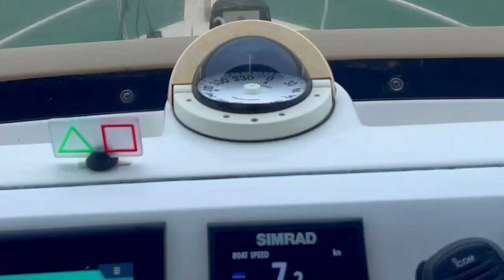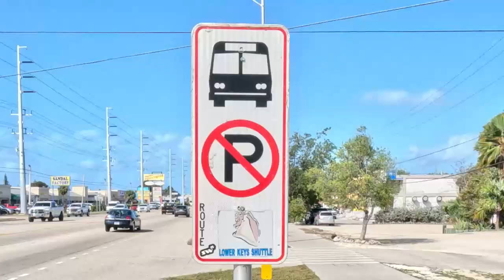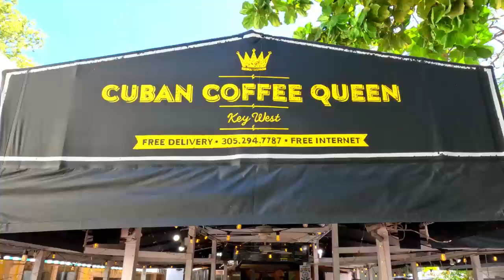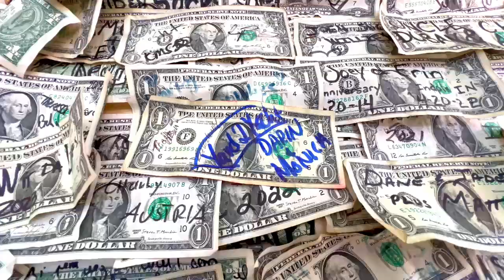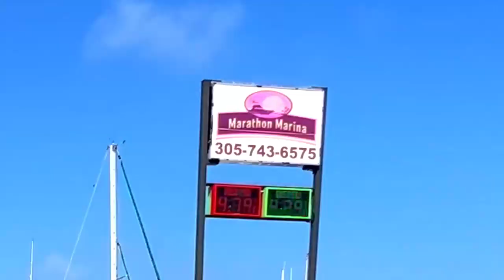Florida Keys: Boot Key Harbor, Marathon, and Key West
We have finally made it to the Florida Keys but won't get to stay long. Passing through Boot Key Harbor on the way to Skipjack marina was everything we expected, beautiful water filled with boots on anchor, moored to a ball, or in a slip. After a few weeks on anchor, it was nice to pull into a slip and plug in to shore power. Everything is easier with electricity. While we're here we'll explore Marathon and Skipjack and spend some time with friends. But the highlight of our stay is a trip to Key West. Key West is a town that we have been to several times and that we love. But Key West on Saint Patrick's Day is an entirely new experience. What a fun place to be.

It helps us to grow and to create additional content. Thanks!!

If you’re interested in the foldable bikes that we use, check out the Zizzo Urbano add on Amazon

We get so much feedback and interest in the headsets that we wear on the boat. Made by EARTEC, the UL2S UltraLITE headsets can be found at this Amazon

We are so stoked to finally be able to put quality drone footage into our videos. After crashing our first drone into the St. Johns River (never to be seen again), we have purchased a DJI Mini 3 Pro. Highly recommend it as a portable drone that takes great photos and 4K video. You can find it at this Amazon

Season Two: Now we've turned around and are finally headed South and toward the southern islands

Shorts: Shorts are a great way to follow are journey in small bites. If you don't have time for a full-length video, please watch our shorts.

00:00 Introduction
01:28 Florida Keys, Hawk Channel and Bayside
03:46 Boot Key Harbor, Skipjack Marina, and Marathon
05:25 Key West
10:07 Seven Mile Bridge